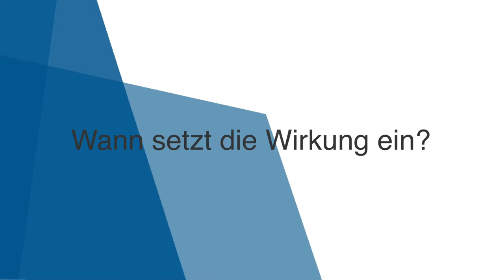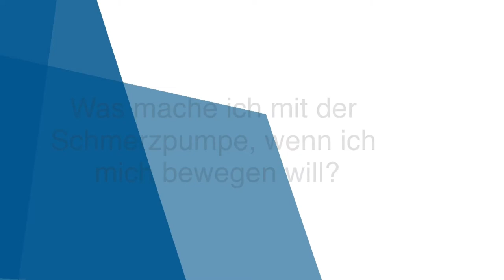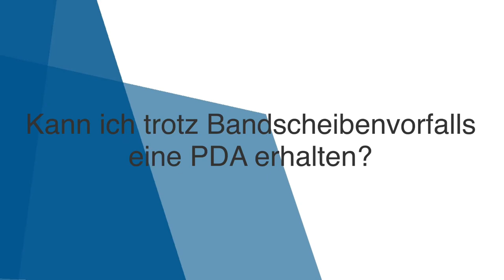Schmerzlinderung während der Geburt: Wie funktioniert eine PDA?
So unterschiedlich jede Geburt verläuft, so verschieden werden auch die damit einhergehenden Schmerzen empfunden. Eine Peridualanästhesie kann helfen, den Wehenschmerz besser zu verkraften. In diesem Video erläutert Dr. med. Julius Z. Wermelt, Chefarzt der Klinik für Anästhesie und Kinderanästhesie die Möglichkeiten und Grenzen einer PDA.

Inhalt:
00:11 min - Sind bei jeder Geburt Anästhesisten dabei?
01:03 min - Wie ist es bei einem Kaiserschnitt?
01:26 min - Wann bekomme ich eine PDA?
02:05 min - Wozu dient eine PDA?
02:43 min - Gehören Schmerzen zu einer Geburt dazu?
03:36 min - Findet im Kreißsaal ein Aufklärungsgespräch statt?
04:32 min - Wie wird die PDA angelegt?
05:20 min - Wie wirkt eine PDA?
05:52 min - Ist die Anlage einer PDA schmerzhaft?
06:23 min - Wann setzt die Wirkung ein?
06:50 min - Kann ich mit einer PDA auf dem Rücken liegen?
07:13 min - Kann ich mich mit einer PDA bewegen?
08:13 min - Wie funktioniert die Schmerzpumpe?
09:39 min - Was mache ich mit der Schmerzpumpe, wenn ich mich bewegen will?
10:14 min - Wie lange behalte ich die PDA?
10:57 min - Hat eine PDA Auswirkungen auf den Geburtsverlauf?
11:35 min - Kann es vorkommen, dass eine PDA nicht wirkt?
12:20 min - Sind Tattoos am Rücken hinderlich für eine PDA?
12:52 min - Kann ich trotz eines Bandscheibenvorfalls eine PDA erhalten?
13:27 min - Gibt es Gegebenheiten, bei denen eine PDA nicht möglich ist?
14:04 min - Welche Risiken bestehen bei einer PDA?
15:03 min - Welche Komplikationen sind möglich?
16:21 min -Bestehen bei einer PDA Risiken für das Kind?